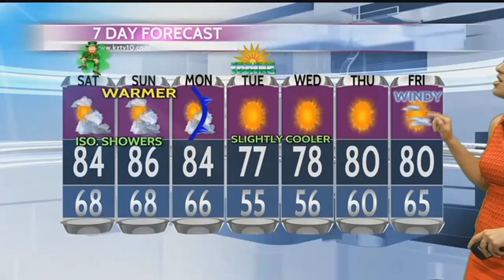Warm Temperatures Over the Weekend